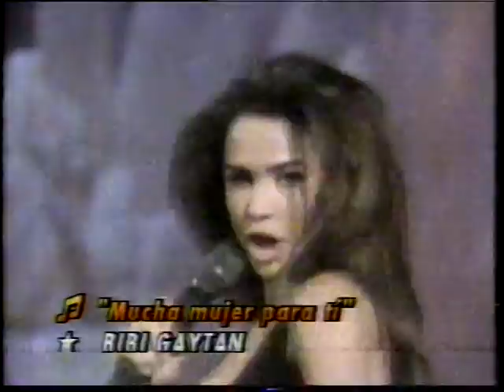Bibi Gaytan Mucha Mujer Para Ti Siempre en Domingo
Bibi en sus ultimas apariciones en Siempre En Domingo